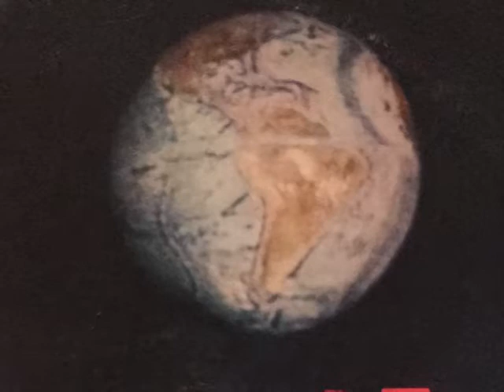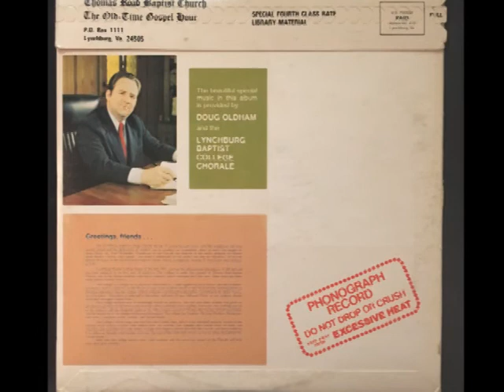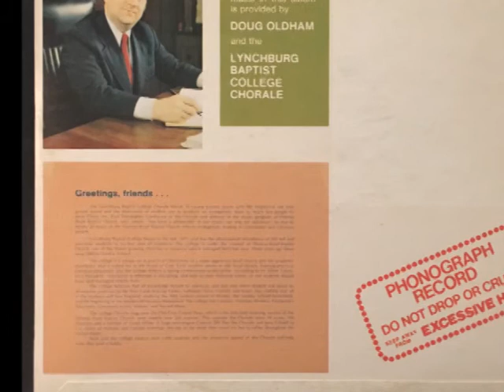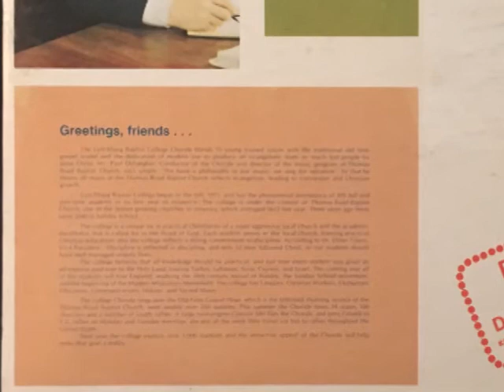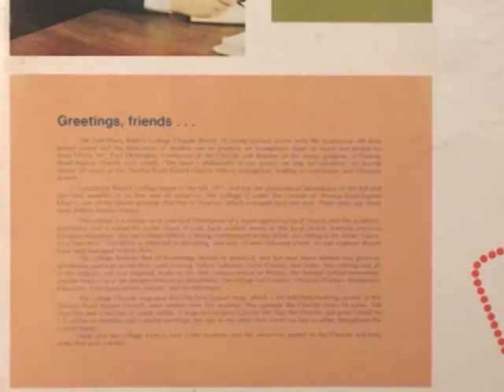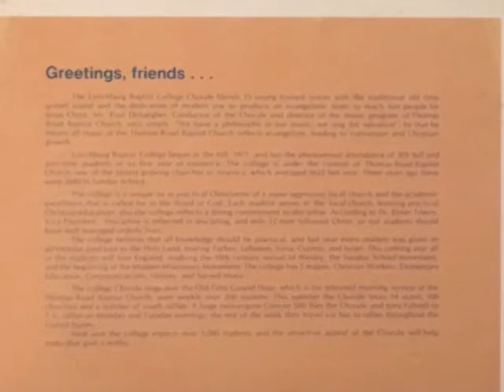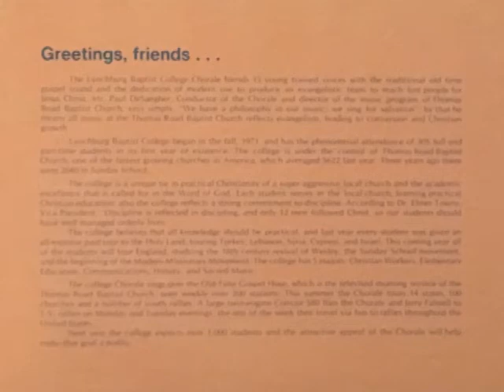Jerry Falwell "The End Of The World...How Near Is It?" (LP)